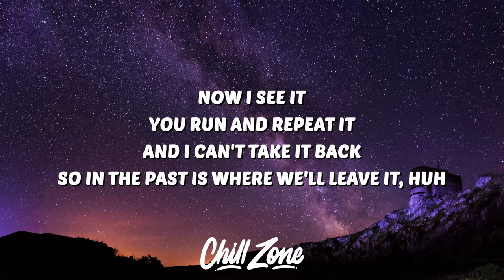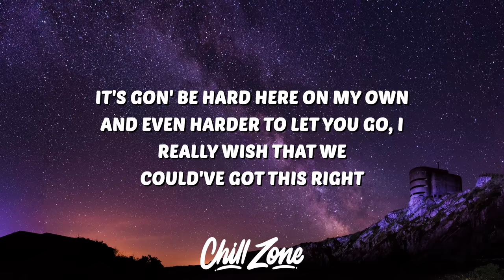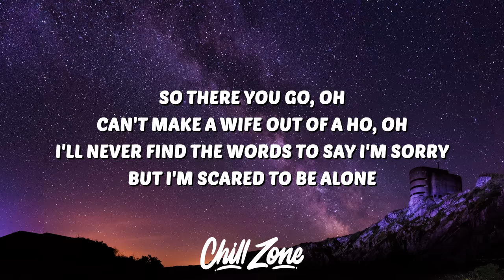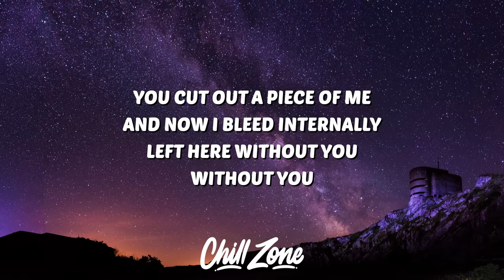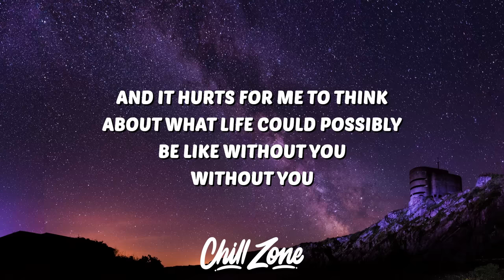The Kid LAROI - WITHOUT YOU (Lyrics)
🎤 Lyrics:
[Chorus]

[Bridge]
I really wish that we, could have got this right